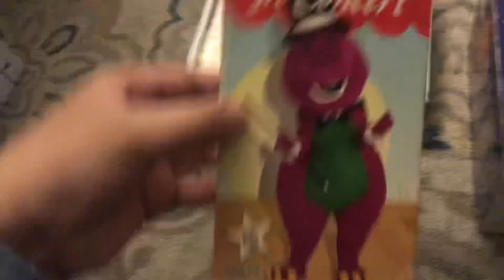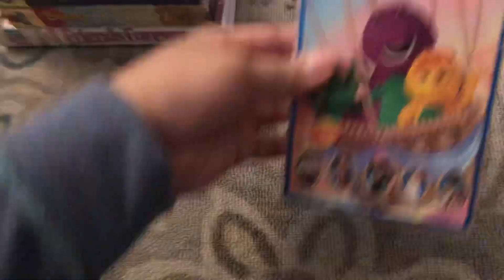My Skinnamarink TV VHS Tape with Barney VHS Tapes